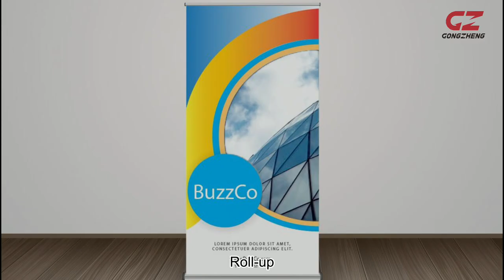ThunderJet AQ1804S - Eco-solvent with 4 x Epson I3200 heads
ThunderJet AQ1804S is an advanced high-speed eco-solvent printer. It prints up to 95sqm/h with 4 i3200 print heads. Unique head mounting, optimized capping station, touch-screen panel, motor-drive pinch roller, new printing system and classic AR take-up make it the best GZ eco-solvent printer so far.